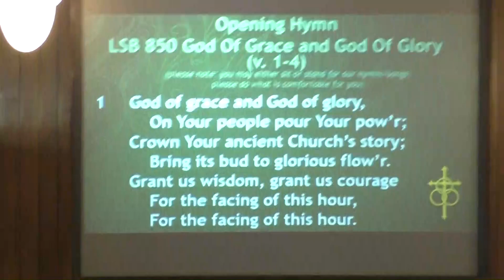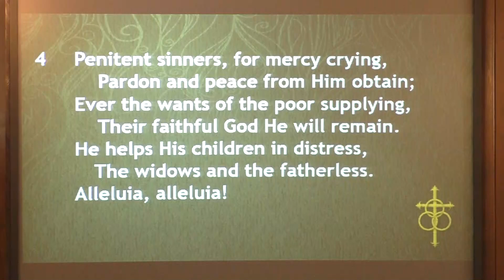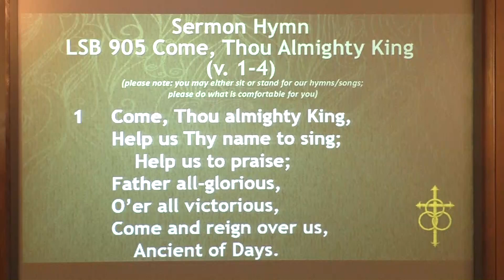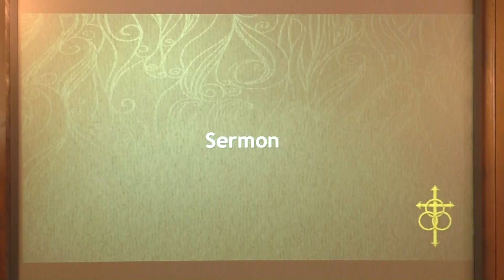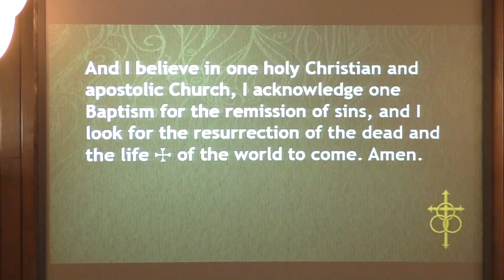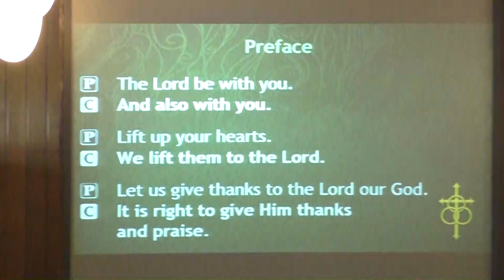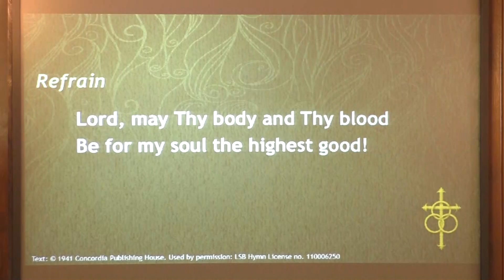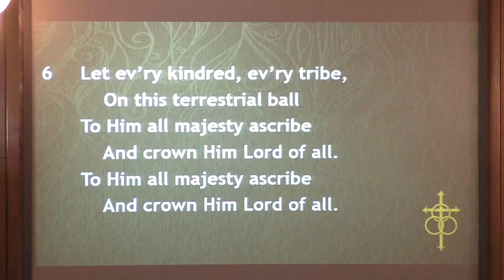2022 September 25 16th Sunday After Pentecost FINAL